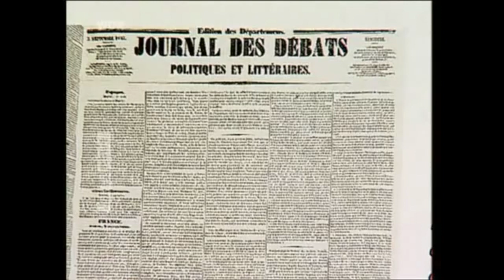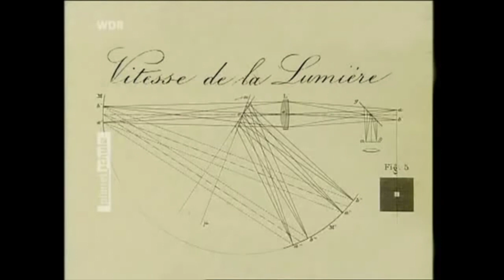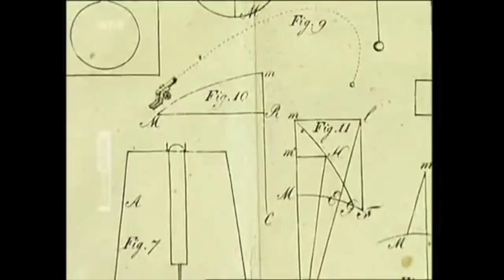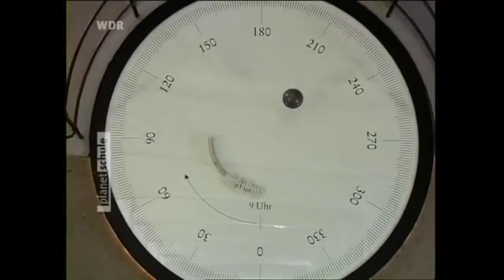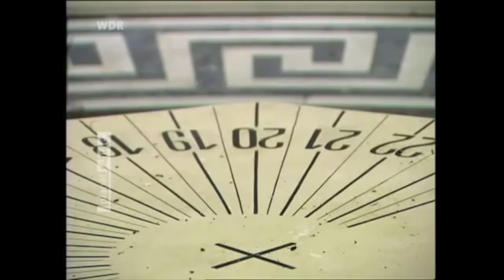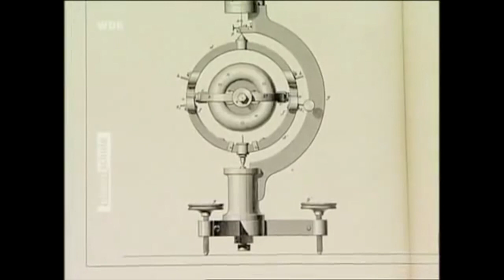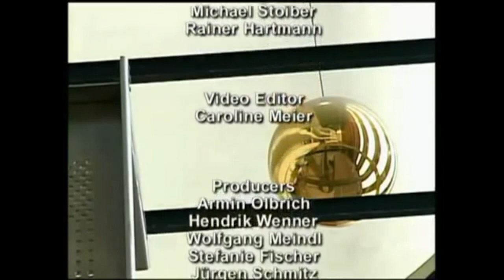Léon Foucault and the Rotation of the Earth - Foucault's Pendulum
Léon Foucault was a French physicist who was born in Paris on 18th September 1819. A son of a publisher, Foucault was expelled from the school and didn't receive any university degree and was not an academic scientist. But at very early age, he showed that he was good in building things. He was a brilliant craftsman, instrument maker, and inventor. At that time, everyone knew that the Earth was a sphere and it rotates on its axis once in every 24 hours, because of the work done by Copernicus, Galileo, and Newton. However, there was no experimental proof until one was provided by Foucault.

In 1850, Foucault, with his friend Fizeau, did an experiment (the "Fizeau–Foucault experiment") to measure the speed of light, and the experiment showed that the light travels more slowly through water than through air and esentially "drived the last nail in the coffin" of Newton's corpuscular theory of light.

In 1851, Foucault provided an experimental demonstration of the rotation of the Earth on its axis. Foucault achieved this by demonstrating that the Earth rotates while the plane of oscillation of a long and heavy pendulum suspended from the roof (of the Panthéon, Paris) remained stationary. The experiment caused a sensation in both the learned and popular worlds, and "Foucault pendulums" were suspended in major cities across Europe and America and attracted crowds. In the following year he used and named the gyroscope as a conceptually simpler experimental proof.

In 1855, he received the Copley Medal, the highest medal of the Royal Society for his 'very remarkable experimental researches.' Earlier in the same year, he was made a physicist at the Imperial Observatory in Paris. In 1862, Foucault was made a member of the Bureau des Longitudes and an officer of the Legion of Honour. He became a member of the Royal Society of London in 1864.

Foucault died on 11 February 1868 in Paris. The asteroid 5668: 'Foucault' was named for him and his name is one of the 72 names inscribed on the Eiffel Tower in Paris.